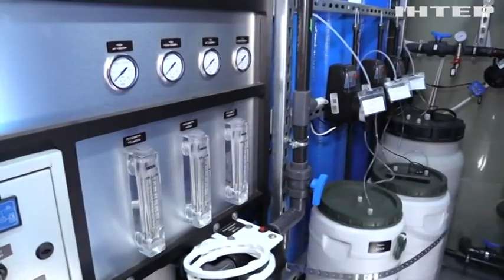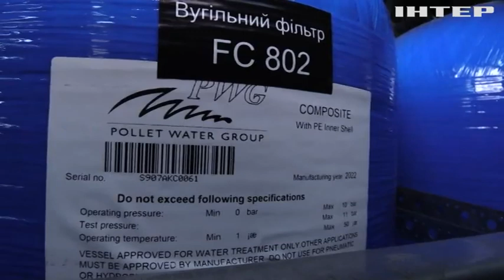Через підрив Каховської ГЕС Марганецька громада залишилась без води